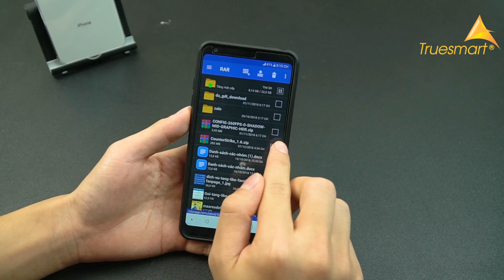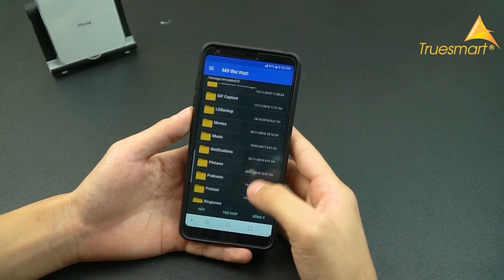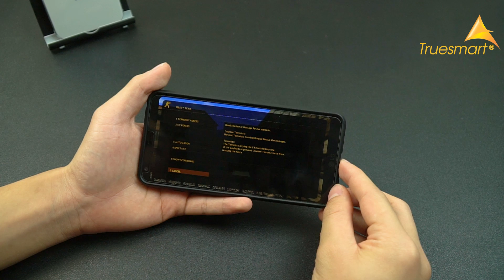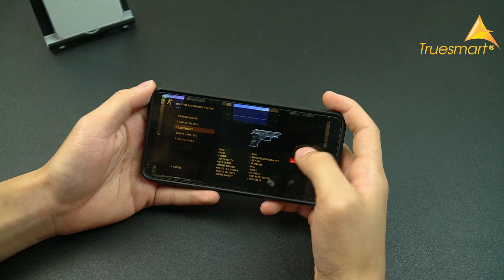Cách Cài Đặt CS 1.6 Trên Điện Thoại Hay Hơn GAME PUBG | Truesmart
- Trụ Sở 1: 31 Xã Đàn - Đống Đa - Hà Nội
- Cơ Sở 2: 21 Đội Cấn - Ba Đình - Hà Nội
- Cơ Sở 3: 21B Hàng Bài - Hoàn Kiếm - Hà Nội
- Cơ Sở 4: 45 Nguyễn Chí Thanh - Ba Đình - Hà Nội
- Cơ Sở 5: 196 Nguyễn Trãi -Thanh Xuân - Hà Nội
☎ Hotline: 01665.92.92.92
- Cơ Sở 6: 81 Phố Vọng - Hai Bà Trưng - Hà Nội
- Cơ Sở 7: 23 Nguyễn Phong Sắc - Cầu Giấy - Hà Nội
- Cơ Sở 8: 480 Nguyễn Văn Cừ - Long Biên - Hà Nội
- Cơ Sở 9: 204 Thái Hà - Đống Đa - Hà Nội
- Cơ Sở 10: 41 Quang Trung - Hà Đông - Hà Nội
- Cơ Sở 11: 128 Lạc Trung - Hai Bà Trưng - Hà Nội